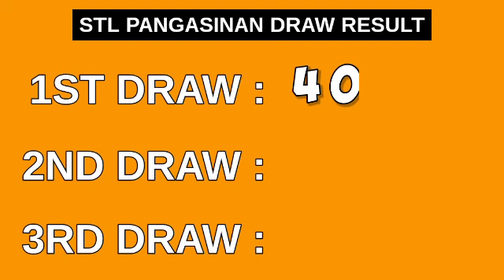STL PANGASINAN RESULT TODAY 1ST DRAW 12PM April 5, 2023 AFTERNOON DRAW RESULT PHILIPPINES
STL Small Town Lottery, 1st draw result for STL PANGASINAN STL Pares Game.
STL PANGASINAN 1ST DRAW RESULT TODAY
GAME: STL PANGASINAN 1ST DRAW